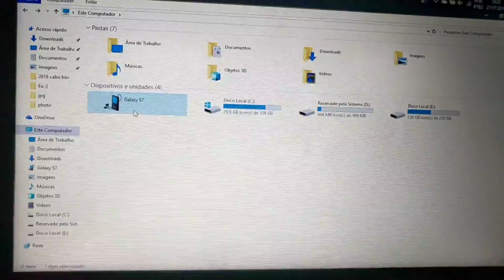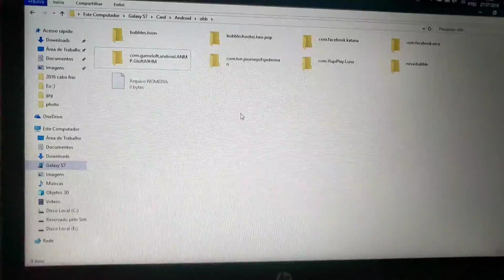CELULAR INCOMPATÍVEL ASPHALT 9 RESOLVIDO! JOGUE AGORA!